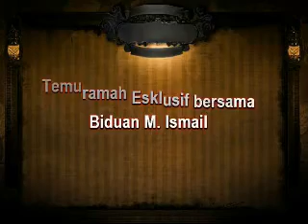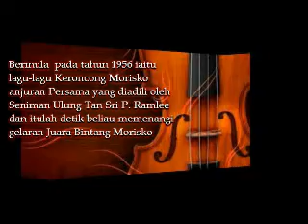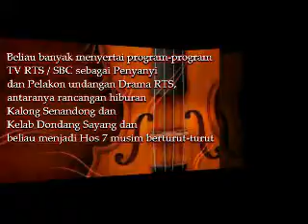Interview Khas bersama Biduan M. Ismail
Interview Khas bersama Biduan M. Ismail di dalam sepanjang karier seni beliau..